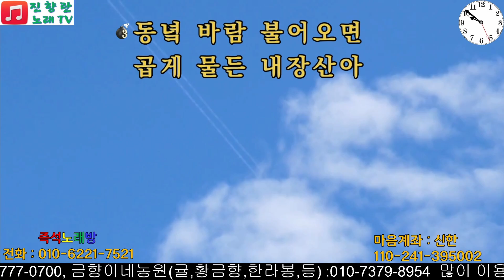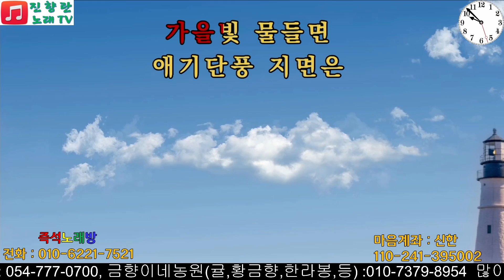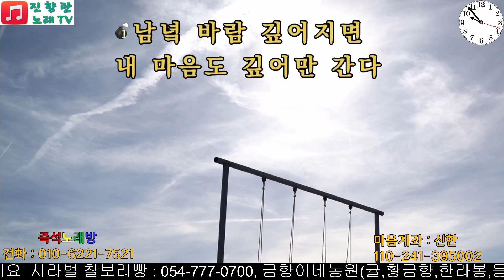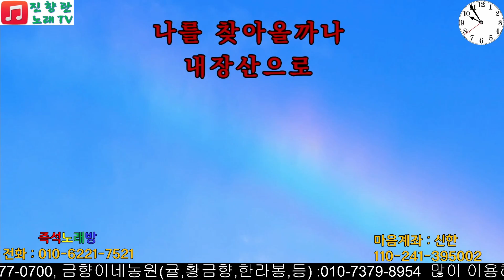창문전화노래자랑#230815#진향란노래TV